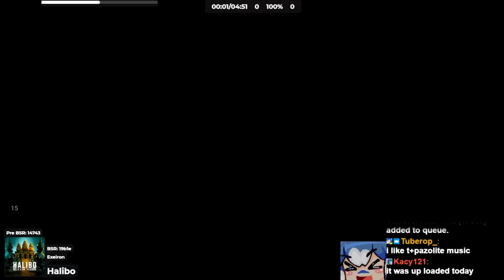I Can't Touch These Red Bombs!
►Saber Position used in this video [INDEX CONTROLLER ONLY]:
-Position-
x - -5cm
y - -6cm
z - 0cm

-Rotation-
x - 33 degrees
y - 0
z - 0
Credits: Silverhaze420

►Song: Billx, Dr. Peacock - Halibo